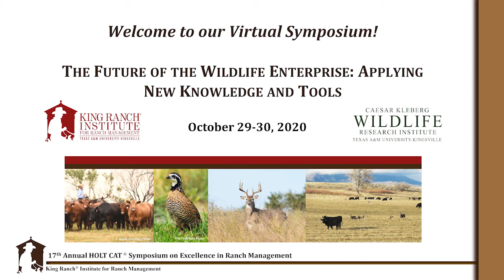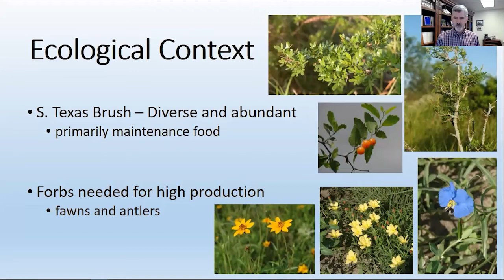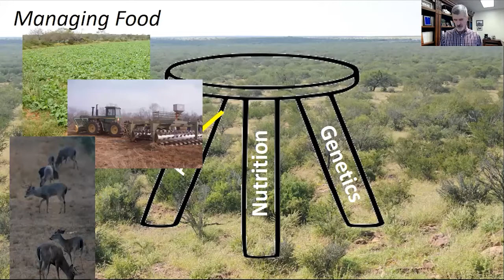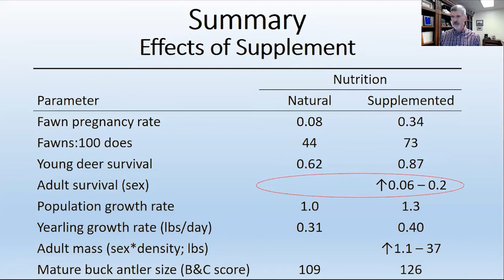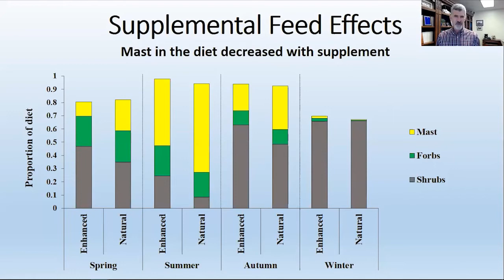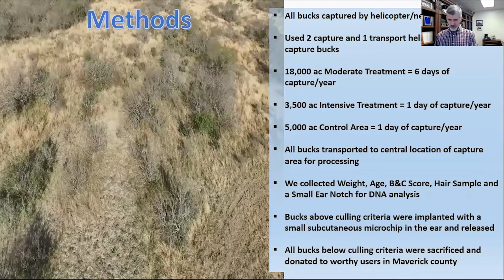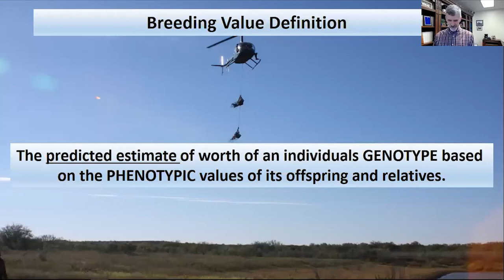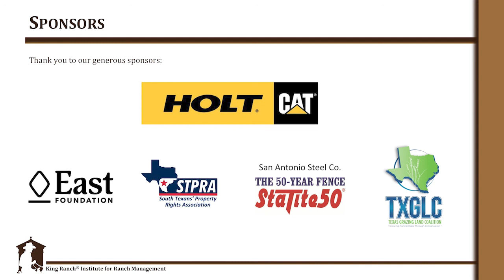Implications of Recent Advances in Whitetail Deer Management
The effects of supplementation and genetic management (culling) have long been debated in scientific conferences and hunting lodges. Results of CKRWI supplementation and genetic management research projects in this presentation provide insights to the impact of these management decisions/practices. Dave Hewitt, PhD, is the director of the Caesar Kleberg Wildlife Research Institute.

The Future of the Wildlife Enterprise: Applying New Knowledge and Tools virtual symposium was held by the King Ranch® Institute for Ranch Management October 29-30 in partnership with the Caesar Kleberg Wildlife Research Institute.